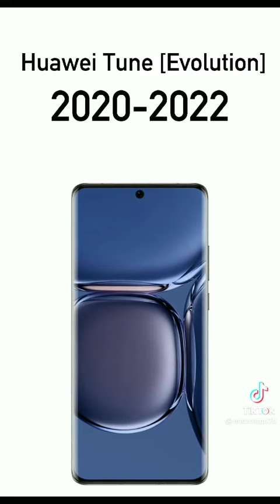Huawei Tune Evolucion 2009 - 2023